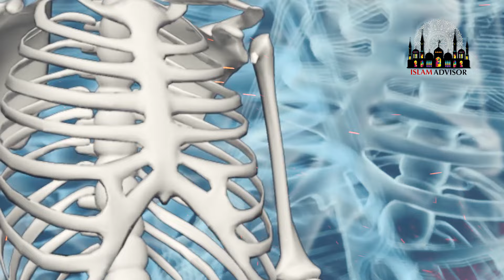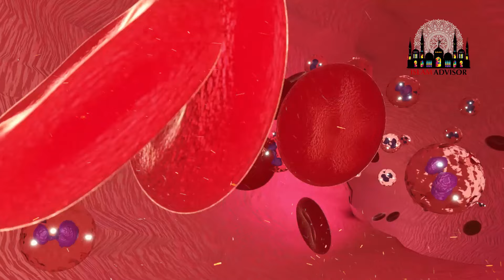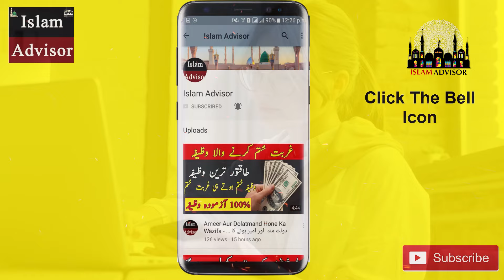Jismani Dimagi Aur Nazar Ki Kamzori Ka Ilaj || Turn Your Eyes & Brain Into Computer || Islam Advisor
Susti,Thawat, Jismani Nazar or Dimagi Kamzori, Khoon ki Kami ka ilaj

Today, WE are here with this new video of Jismani Dimagi Aur Nazar Ki Kamzori Ka Ilaj || Susti Thakawat Ka Ilaj || Islam Advisor

In this video, WE are going to tell you Jismani Dimagi Aur Nazar Ki Kamzori Ka Ilaj || Susti Thakawat Ka Ilaj || Islam Advisor

Aj ki is video mein hum apko batane jarahe hain Jismani Dimagi Aur Nazar Ki Kamzori Ka Ilaj || Susti Thakawat Ka Ilaj || Islam Advisor